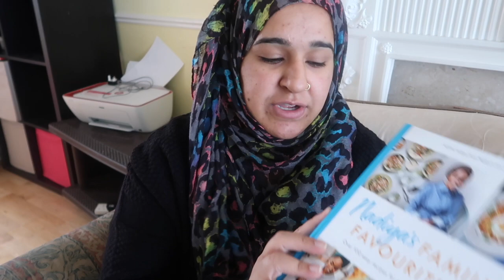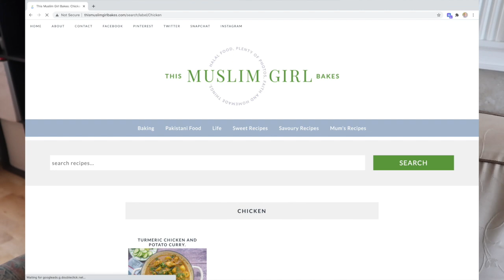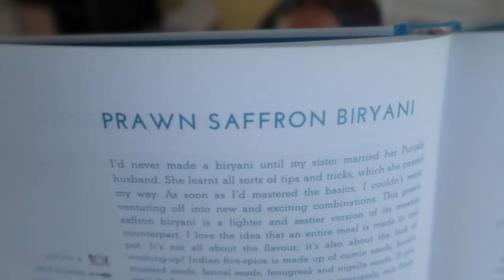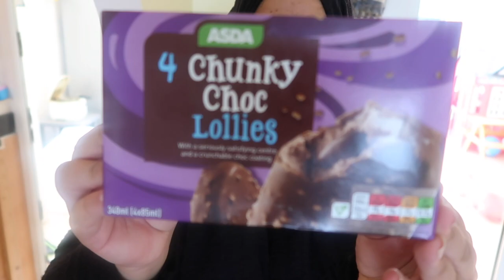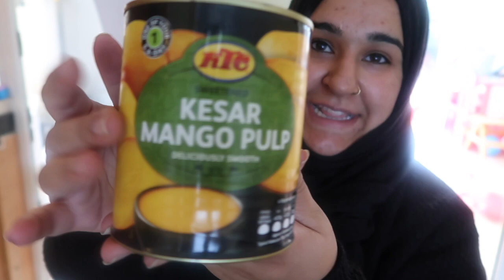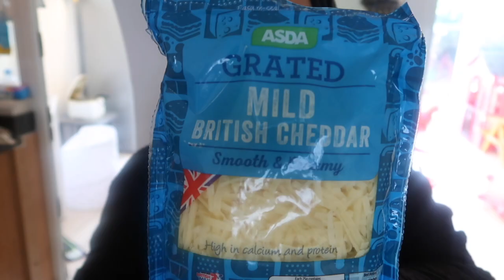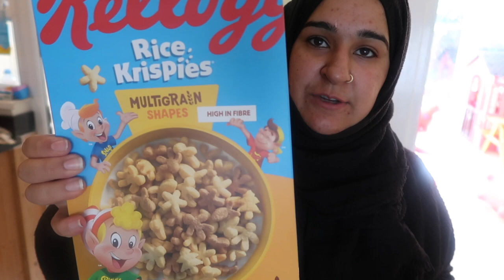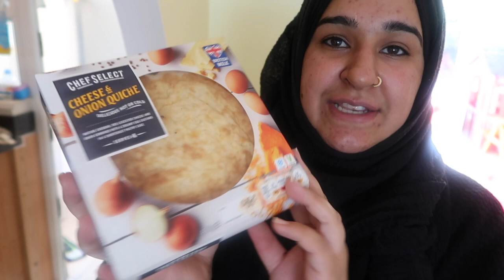MEAL PLANNING + A BIG GROCERY SHOP | LIDL & ASDA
Hey everyone, just started meal planning so thought I would show you all. I also added in my monthly grocery haul which I know a lot of you love.

Recipe books:

Nadiya's Family Favourites
BBC Books The Easy Cook Cookbook

Filming equipment:
Memory Card
Handheld Tripod
Laptop: 16‑inch MacBook Pro
Editing Software- Imovie
Laptop Accessories- USB C Hub Adapter

➰Sharing My Video Will Help Me To Grow My Channel

➰Share On Your Instagram Stories And Tag Me